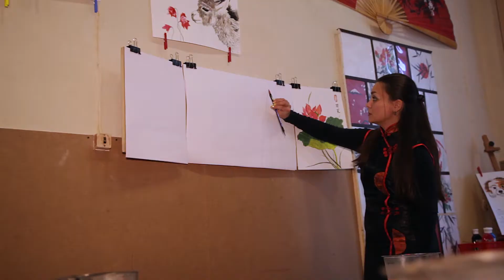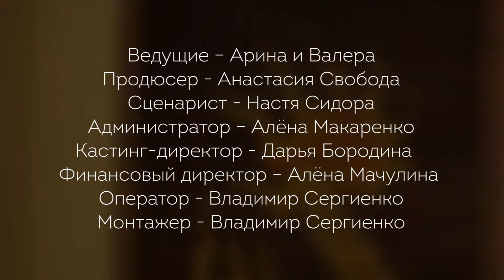Дети в городе | Детская школа восточной живописи Шен-Фэн